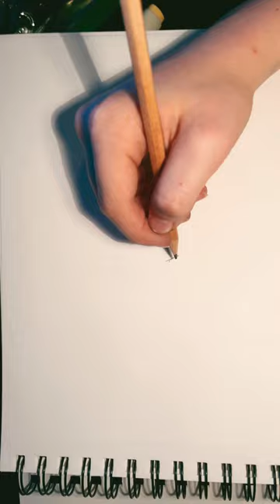Drawing Zoro from Wano/One Piece/ Who should I draw next in comments!!⚔️￼